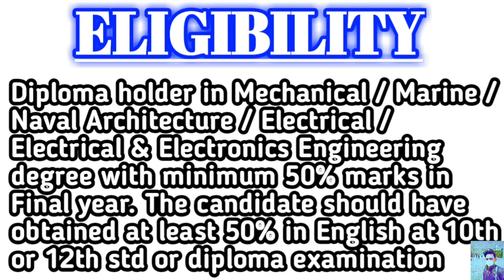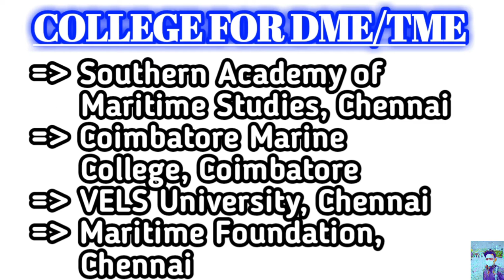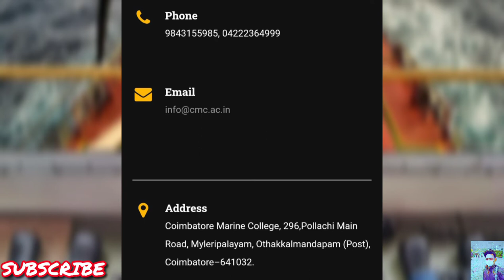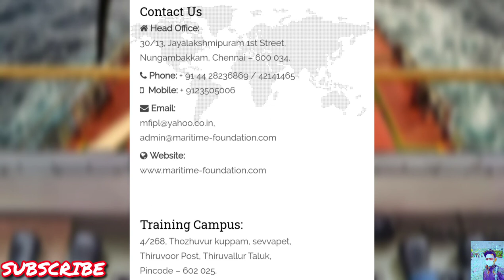HOW TO JOIN DME/TME COURSE||ELIGIBILITY||FEE||DURATION||COLLEGES||PLACEMENT||RANK||SALLARY|LIFESTYLE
👉Hyyy I'm Ship Sailor Salim🛳️
👉My Passion Is Sea Sailing And Ships🛳️
👉I Love My Job🛳️
👉 World Traveller🛳️
👉Making Vlogs🛳️
👉Life At Sea🛳️
👉Sailors Lifestyle🛳️
👉Sailors Vlog🛳️

👉COLLEGE WEBSITE LINKS FOR ADMISSION IN DIPLOMA IN MARINE ENGINEERING COURSE (DME/TME)🛳

👉IMU-CET PREPARATION STUDY MATERIAL...🛳️🛳️🛳️

1. IMU CET Books Full Package (Question Bank + Study Material + Sponsorship Guide + E-book DVD + 2imu® Test Series

👉TOP A-1 GRADE COLLEGES IN INDIA🛳️🛳️🛳️

👉ship_sailor_salim